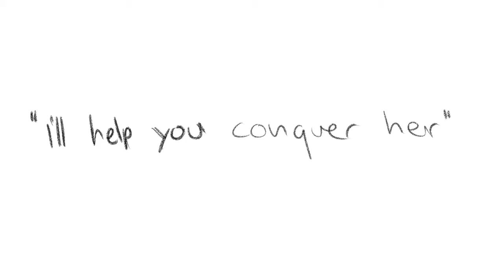Wouldn’t you like - Short Hermes animatic [EPIC circe saga]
I felt obligated to make Hermes dance- I was vibing so hard on the street listening to this song you have no idea